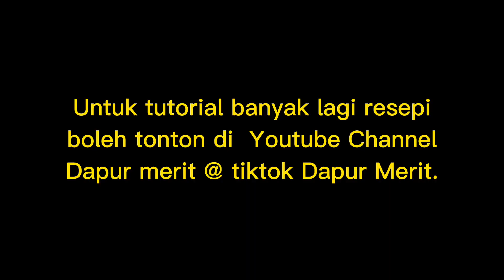Tips Cucur UDANG Rangup dan Lembut